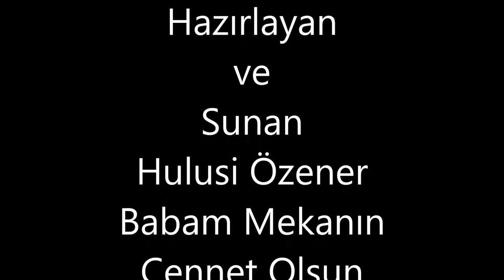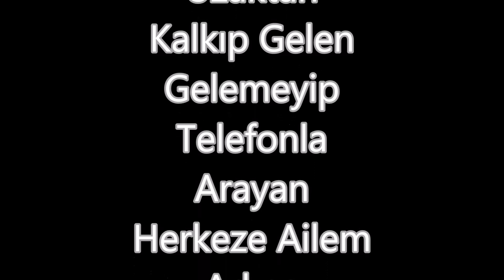Çampaşasakızıköyünden Cevat Babamın Slay Videosu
Cevat babam 1933- yılında doğdu 2015-10 mayıs pazar günü vefaat etti mekanın cennet olsun babam seni hiç unut mayacagız
bu video hulusi özener tarafından yapılıp yüklenmiştir